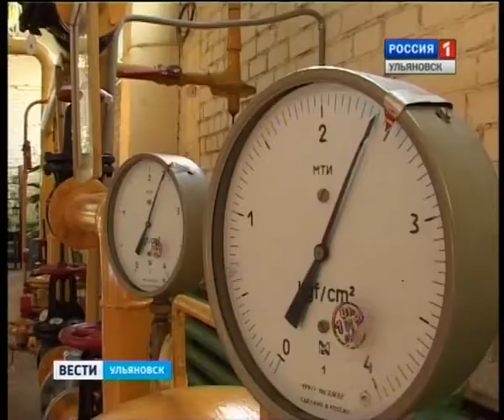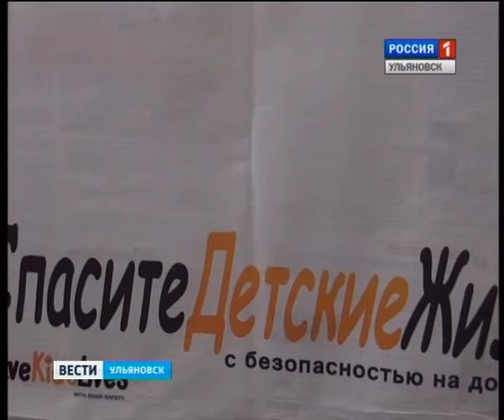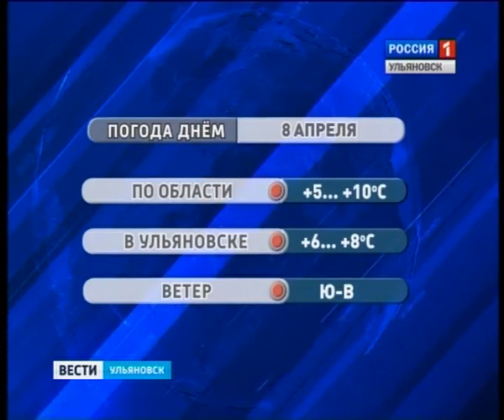Вести-Ульяновск - 07.04.15 - 19.35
Выпуск программы "Вести-Ульяновск" 07 апреля 2015 г. 19.35

- Местные инициативы на государственный уровень… Интересы бизнеса отстаивают в верхах.

- О теплоте душевной и тепле на улице… Говорили на аппаратном совещании в правительстве региона.

- Масштабные планы маленького города… Весенние замыслы озвучили в администрации города.

- Не болеть, все невзгоды одолеть…  Здоровому образу жизни в регионе посвятили целый фестиваль.

- Учитель на всю жизнь… Самого классного классного выбирают в ульяновске.

- Закаляла жизнь, закалялся сам… Ульяновцу  Владимиру Фенелонову - ветерану Великой Отечественной Войны исполнилось 90 лет